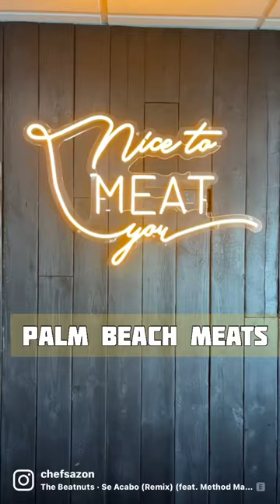Palm Beach Meats in West Palm Beach,Florida. 🐄 🥩 🌴